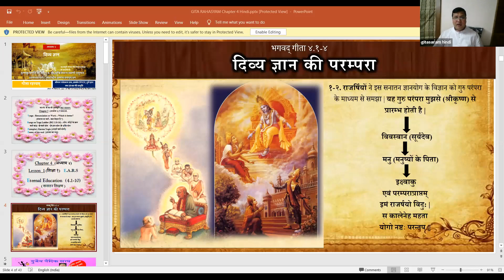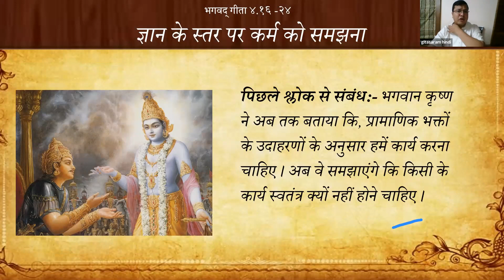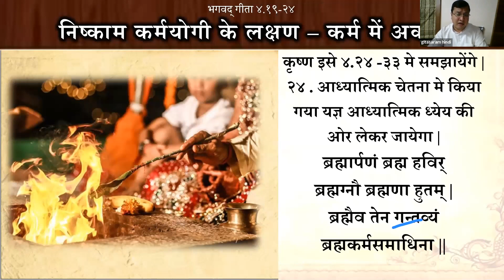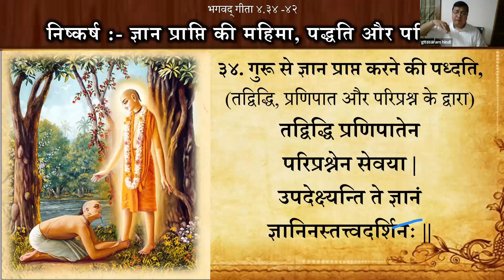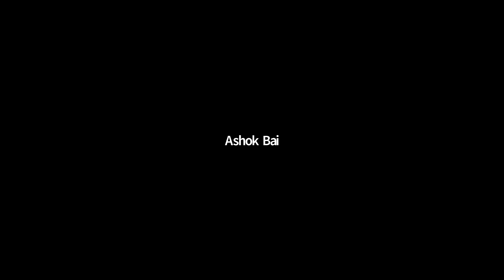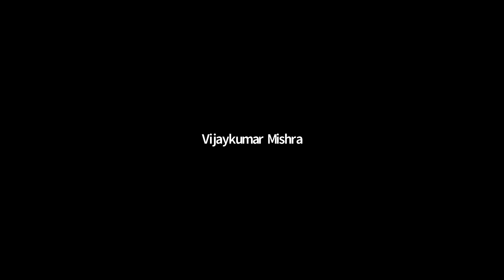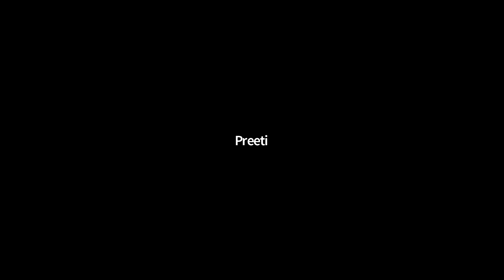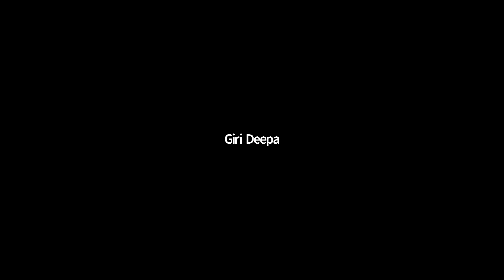Gita Saram_Hindi_Evening_Chapter 4